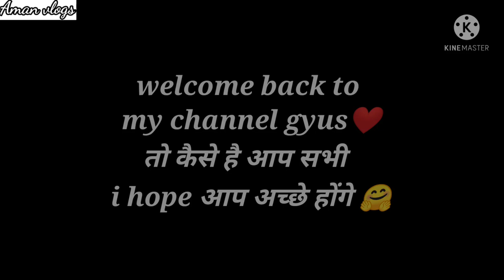hamara college model science college Jabalpur (M.P.)